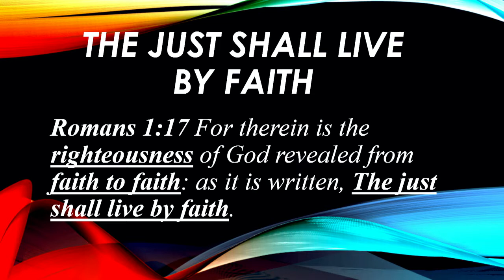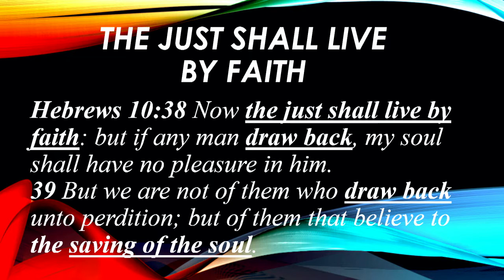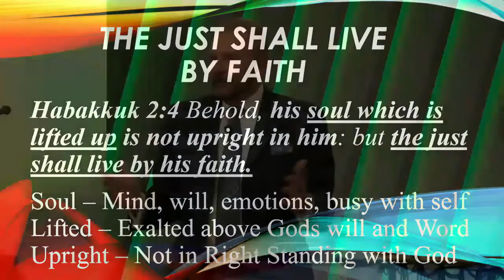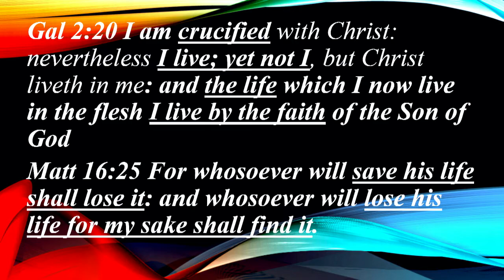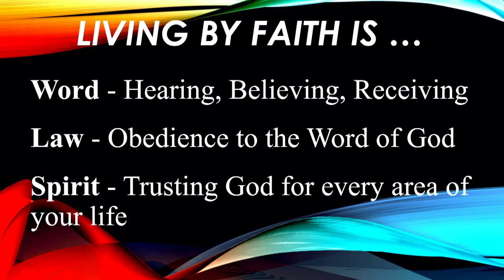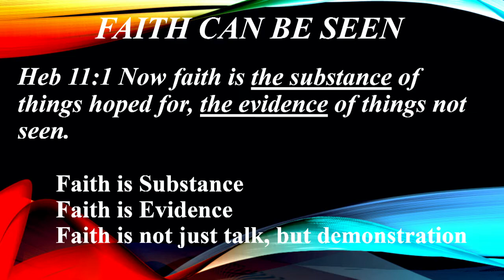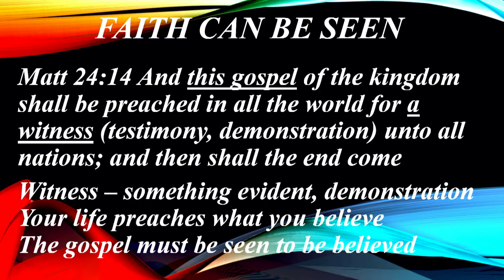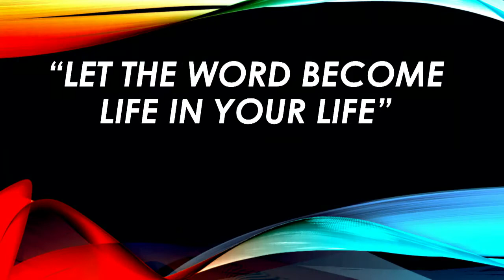Class 2 The Just Shall Live By Faith Bishop Bill Anderson